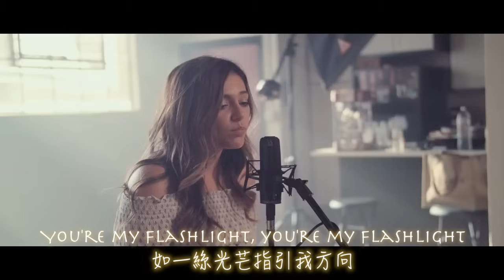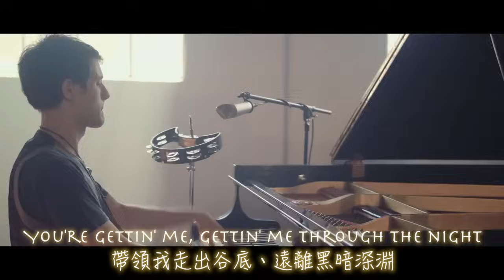☆Flashlight - Bethany Mota "歌喉讚2主題曲"cover 中文字幕★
哇哇哇哇Vicky看到Kurt帶來的新歌是《flashlight》而且又是 Bethany Mota這個Youtuber女皇帶來的cover真的激動了一把!!!
vicky是知道beth會唱歌,可是沒想到會和kurt合作cover～
雖然這首歌被jcj唱的是一個霸氣，可是beth唱的感覺就是完全甜美啊啊啊啊啊啊，聲音真的超級好聽的≧▽≦!!!
可是不得不說. beth最近是明顯增胖啊哈哈哈哈哈哈((可是臉還是美到一個不行啊。。。≧ω≦